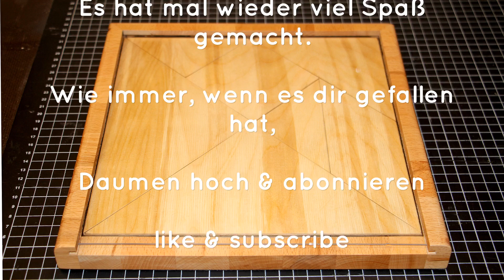Tangram Legespiel / Dissection puzzle – diy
Tangram (auch Siebenbrett oder Siebenschlau bzw. chinesisch 七巧板, Pinyin qī qiǎo bǎn) ist ein altes chinesisches Legespiel, das vermutlich zwischen dem 8. und 4. Jahrhundert v. Chr. entstand. Der westliche Name des Geduldsspiels scheint ein Kunstwort zu sein, das möglicherweise Anklang an die chinesische Tang-Dynastie hat. (Quelle: Wikipedia)
Viel Spaß beim Video. Handwerklichen Gruß…Andy

Meine Filmausstattung:
Kamera 1
Kamera 2

Mein Werkzeug:
Bosch Kreissäge
Bosch Elektrohobel
Makita Oberfräse
Bosch blau Oberfräse
Bosch grün Oberfräse
Mein Schleifpapier